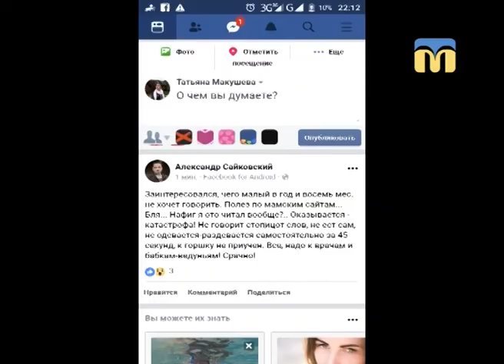Новий день. Перші звуки і слова дитини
Коли діти починають говорити? Перші слова дитини – що вони означають? - Коментарі  логопеда Світлани Осіпцової в програмі “Новий день”.
Ведуча ранкового шоу — Тетяна Макушева.